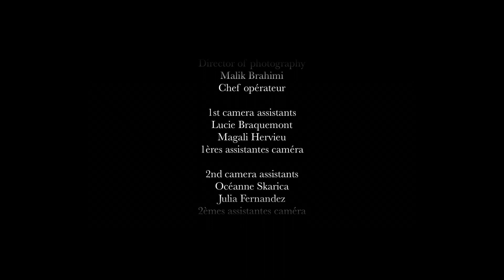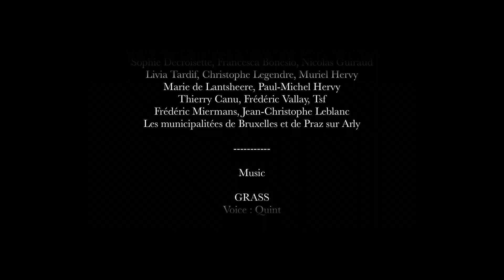GRASS by Quint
GRASS

with
Quint
avec
Produced by QONUNDRUM Music
exec. prod. Quentin Ogier

Malik Brahimi
Chef opérateur

1st camera assistants
Lucie Braquemont
Magali Hervieu
1ères assistantes caméra

2nd camera assistants
Océanne Skarica
Julia Fernandez
2èmes assistantes Caméra

Steadicam
Claire Pierrard

Make Up, Live FX
Aurore Gayraud
Maquillages, effet spéciaux live

Costumes
Maïra Ramedhan-Levi

Coach aerial effets
Brenda Clark
Conseils techniques effets aériens

Props and location manager
Emanuel Coelho
Arne Labeeuw
Accessoires et régie

Conseils FX 3D
Olivier Cauwet

Digital FX
François Déon
Effet spéciaux

Music

GRASS
Voice : Quint
Composed by Quentin Ogier (Quint)
Lyrics : Brenda Clark and Quentin Ogier
Orchestral arrangement, piano : Ronan Maillard
Record production and mix : David Lesser
Macedonian Symphonic Orchestra
Mastering : Pete Maher

Thanks/remerciements Music
Denis Girard for his piano arrangements inputs